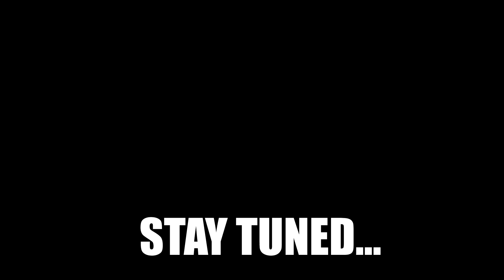011: "Master Mode Eye of Cthulhu" - Terraria 1.4 Multiplayer Gameplay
PC Specs:
16.0 GB RAM
64 bit Win 10

Streaming PC Specs:
16.0 GB RAM
64 bit Win 10

About Terraria -

Terraria is an action-adventure sandbox game developed by Re-Logic. The game was initially released for Microsoft Windows on May 16, 2011, and has since been released for other PC, consoles, handhelds, and mobile platform. Terraria features exploration, crafting, building, and combat with a variety of creatures in a procedurally generated 2D world. Terraria received generally positive reviews, with praise given to its sandbox elements. By April 2020, the game had sold over 30 million copies.